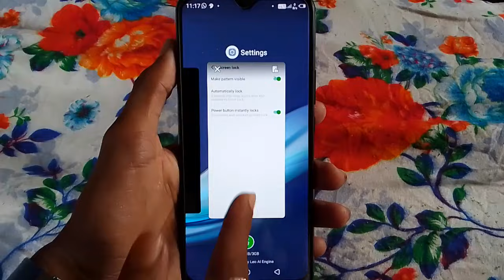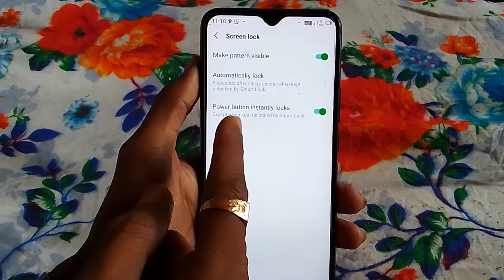Infinix mobile mein power button instantly locks kaise on karen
Hi friends is video me main aapko Infinix mobile mein power button instantly locks setting on karne ka tarika bataya hun

(2) Infinix mobile camera mein timer Kaise hataye // Infinix mobile camera me timer Kaise off karen